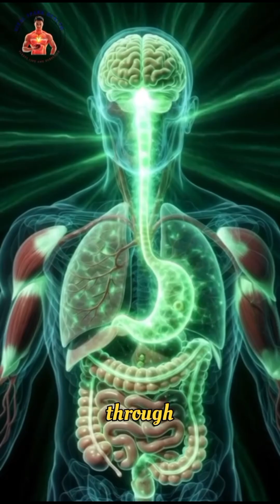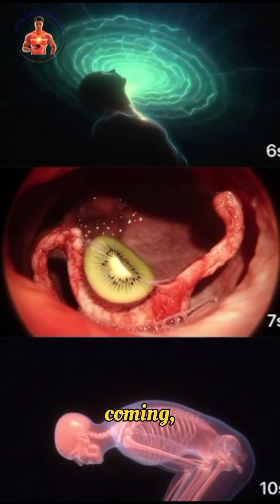What Eating Kiwi Every Day Did To My Body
Welcome to Vital Spark!
This is an Educational channel focused on Health, Human Anatomy, and 3D Animated Science videos. In every video, we simplify complex biology and body functions using clear visuals and easy explanations — perfect for learning how the human body works.

From digestion and organs to physiology and daily health facts, enjoy clean 3D animations that make science simple for everyone.